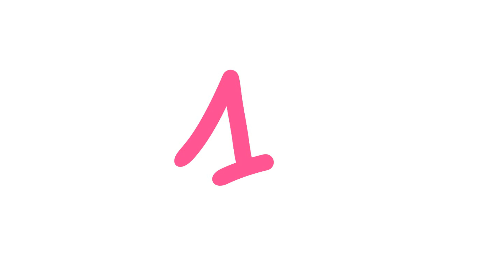【NEJIKO】ずっと離れないで(oof)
soorrrrryyyy me bad japanese ;v;
BUT if you want to support me:
i was lazy to put subtitle hehehe
元ネタ:西村ヒロチョ様